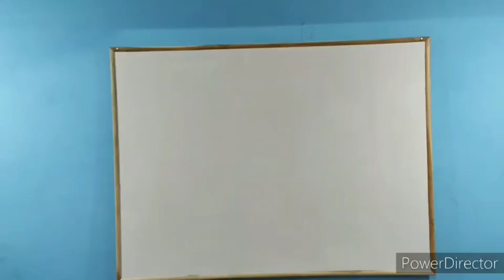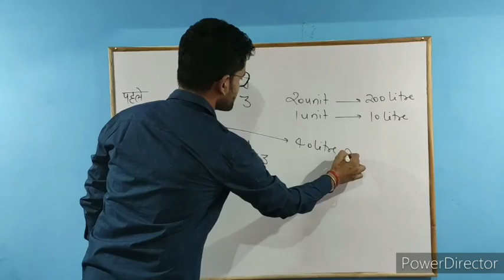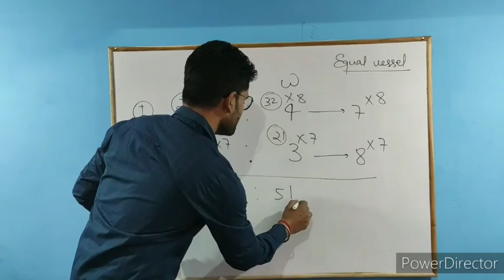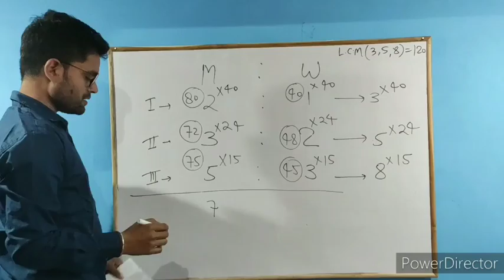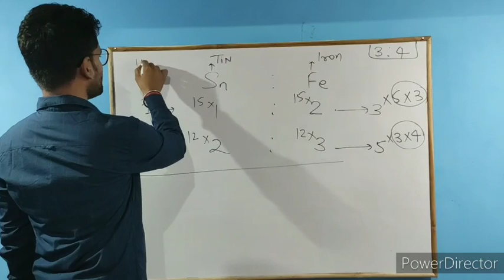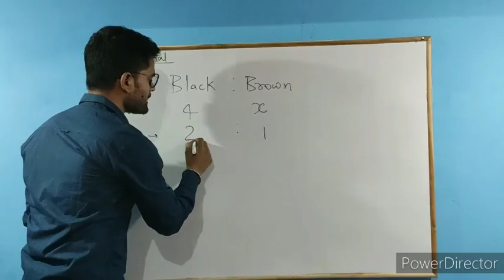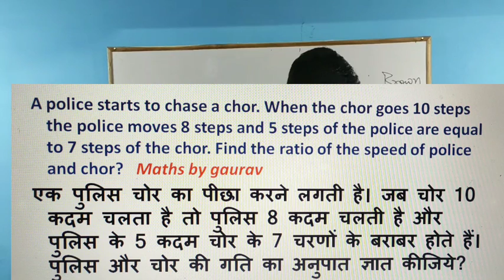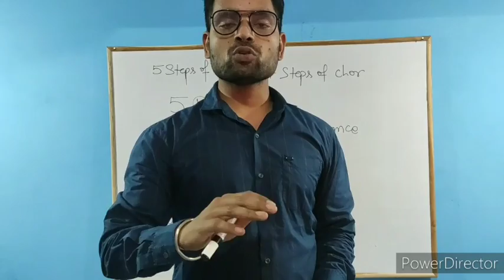Application of Ratio बेहतरीन concept के साथ by maths by Gaurav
Maths ke sbhi topic ke pdf ke liye join hamare telegram channel 'maths by Gaurav'
Maths by Gaurav
MathsbyGaurav